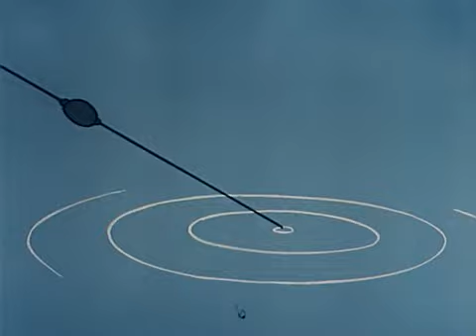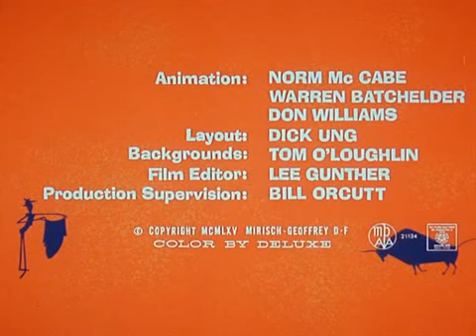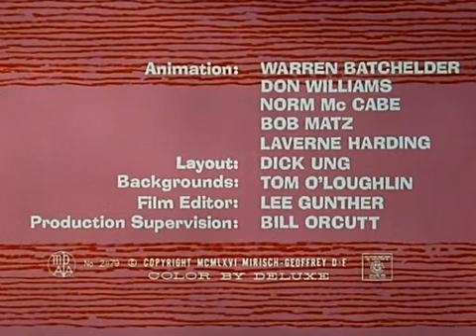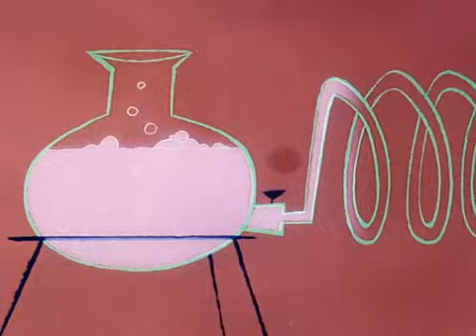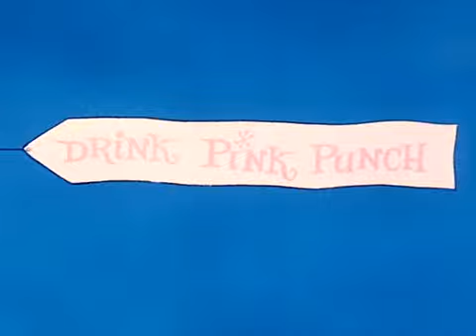Der Rosarote Panther 1x13 Rosarotes Anglerlatein der rosa rote torero Rosaroter punsch